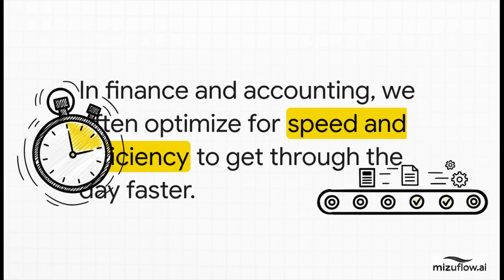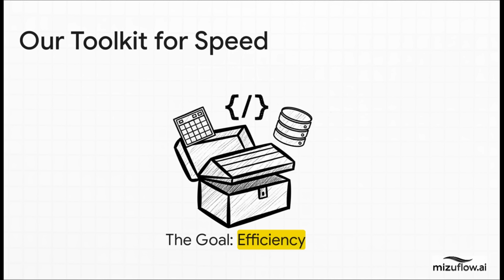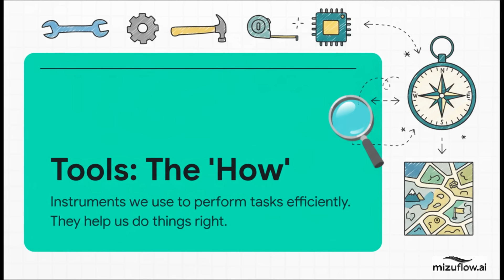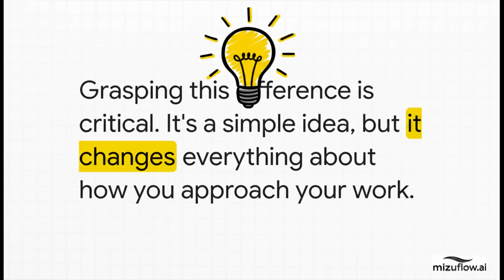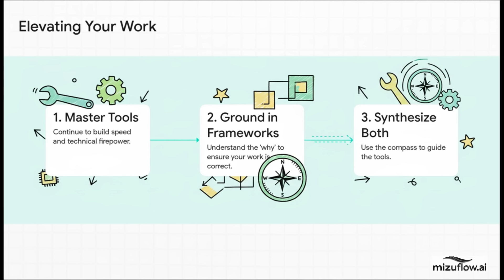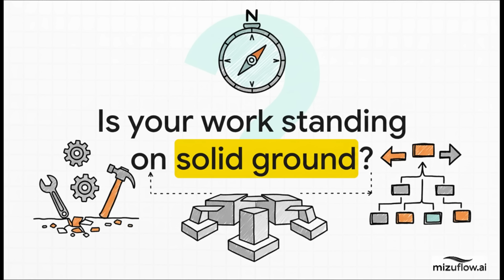Tools vs Frameworks: Doing Things Right vs Doing the Right Things | MizuFlow.ai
💡 Learn why mastering frameworks matters more than mastering tools.
In this MizuFlow.ai Foundation of Finance episode, Sung Lee, CFA, CPA, CA, walks through the core philosophy behind his upcoming finance and accounting series — the balance between technical tools and conceptual frameworks.

While tools like Excel, Python, and SQL help professionals do things right by improving speed and efficiency, it’s frameworks like the time value of money that help them do the right things — ensuring accuracy, judgment, and defensibility in every analysis.

This episode reframes how modern finance professionals should think: efficiency from tools, effectiveness from frameworks.

🔹 The distinction between tools and frameworks

🔹 Why automation without logic leads to wrong conclusions faster

🔹 How frameworks like time value of money build analytical integrity

🔹 Why combining concepts + tools drives mastery in finance

🔹 The purpose and direction of the new MizuFlow.ai series

In a world of rapid automation, understanding why matters as much as how.
Tools can make you fast — frameworks make you right.